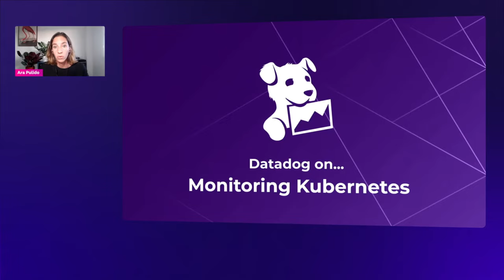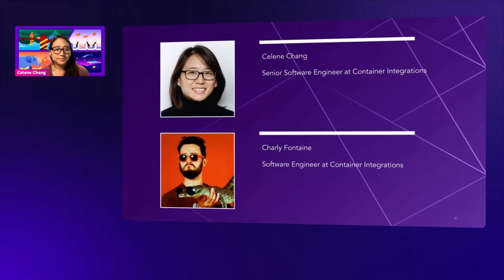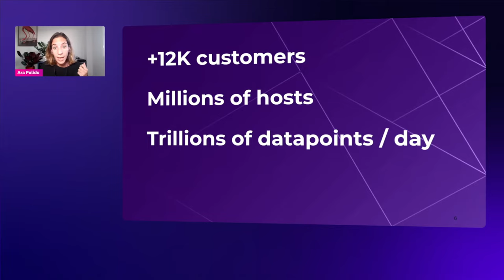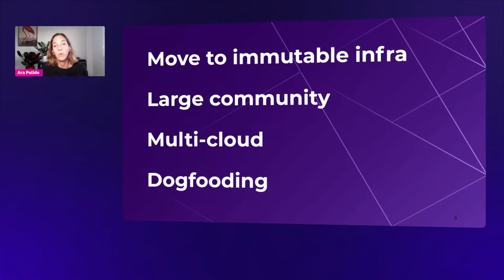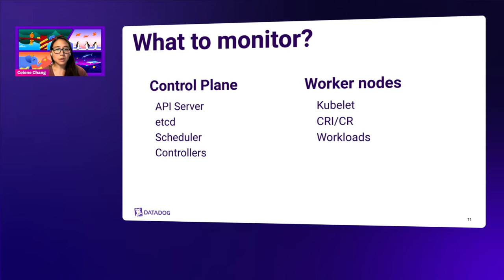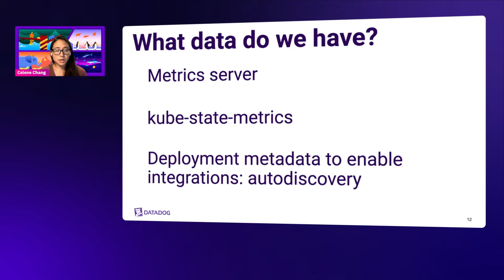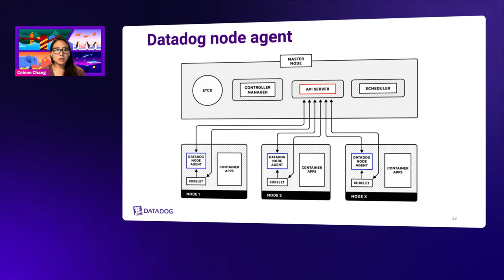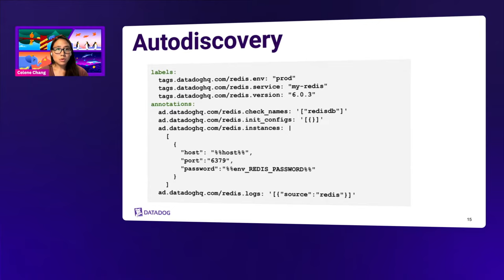Datadog on Kubernetes Monitoring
With many blog posts published and talks given on the topic, it’s no secret that Datadog is running Kubernetes at scale. We currently run dozens of clusters, some of them with thousands of nodes. Additionally, we have clusters running in multiple clouds. How are we monitoring all of that, ensuring we can scale up quickly and safely?

In this session Ara Pulido, Technical Evangelist, will chat with Celene Chang and Charly Fontaine - both software engineers on the Container Integrations team at Datadog. This team is responsible for deploying and running the Datadog Agent in our Kubernetes clusters. We’ll cover how we are running the Datadog Agent in our clusters, which metrics we care about, and the monitors we have set up. By the end of the session you will have new ideas and best practices on monitoring Kubernetes with Datadog that you can apply in your own environment.

00:00 - Intro
02:01 - Main discussion
06:19 - Kubernetes Monitoring 101
14:36 - Best practices: Agent deployment
18:28 - Best practices: Platform monitoring
29:23 - Best practices: Audit logs
31:08 - Best practices: Workload monitoring
34:36 - Best practices: Tagging
38:45 - Autoscaling
48:48 - KubeCon discussion
53:29 - Q&A